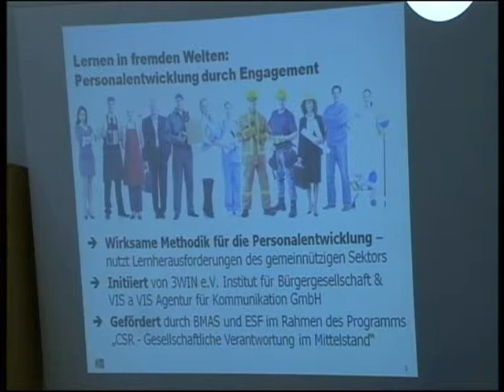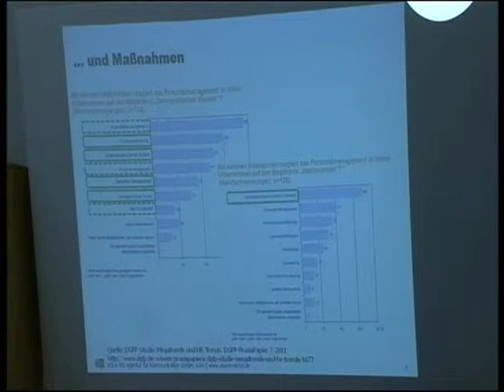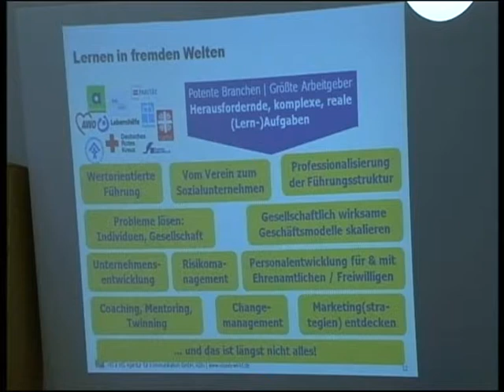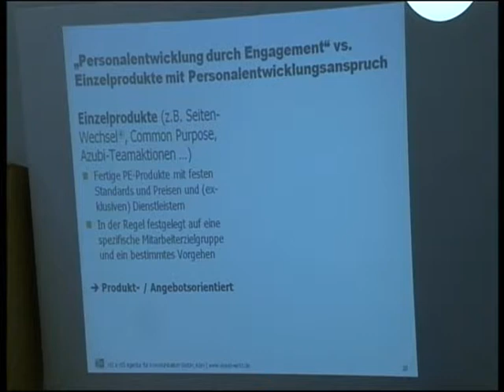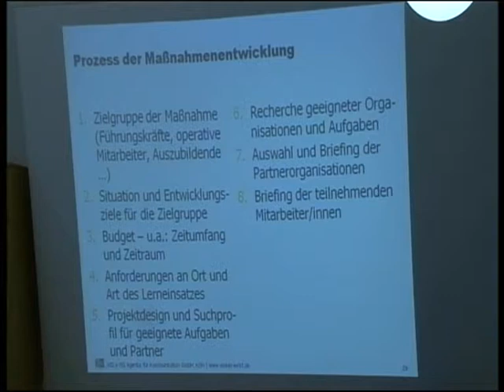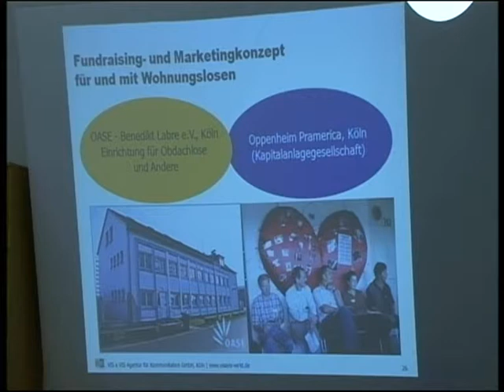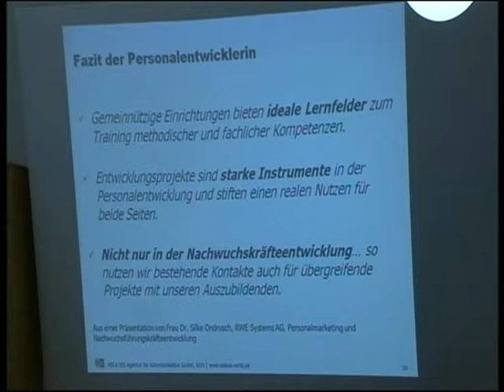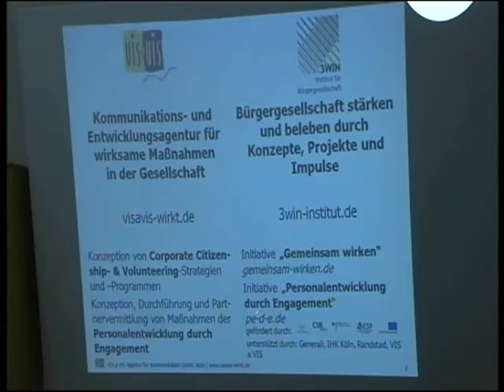Vortrag "Lernen in fremden Welten" - Dieter Schöffmann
Vortrag zu Lernen in fremden Welten - Personalentwicklung durch Engagement beim GWS-Forum des gws-Netzwerk für Systemische Organisations- und Personalentwicklung, März 2013